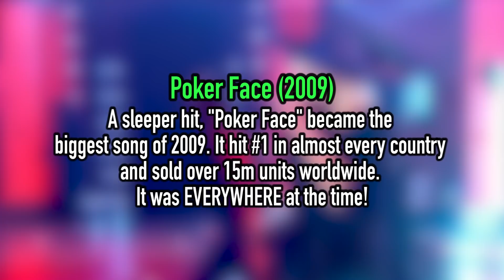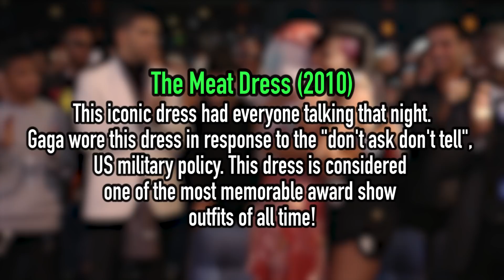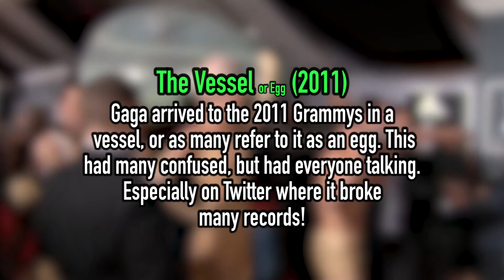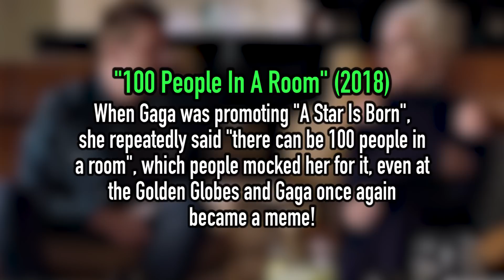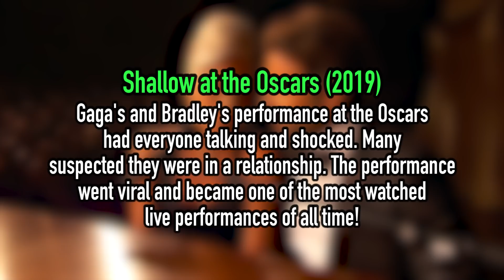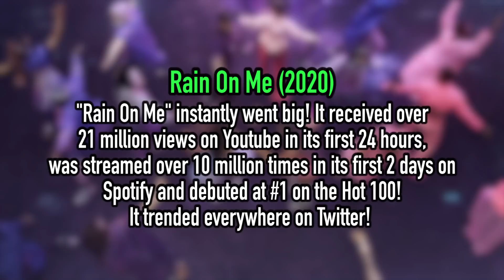Lady Gaga - Times She Went Viral! (Part 1)